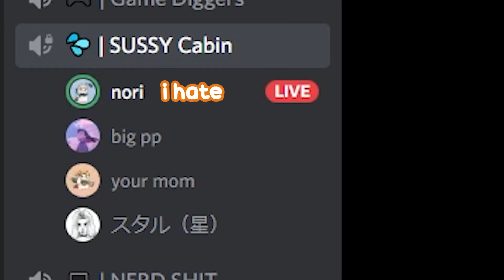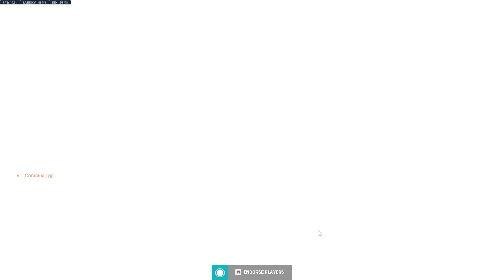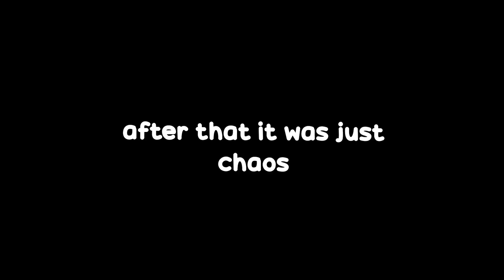Valorant Players Try Overwatch 2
Yes, i am still a noob in the game i'm sorry okay :((

Also thanks to 𝗿𝗮𝘃𝗶 and 𝗿𝗶𝗮 for playing :D

As a review, Overwatch 2 is going to be my alternative to Valorant when i'm bored or just tired of it. The running and gunning in this game is fantastic, every shot is an absolute hit if you're accurate :D
Music in these videos are not mine nor I own it, If you wanna know the music I chose for this video just ask me in the comment below with the timestamp and I'll gladly reply to that

Wanna suggest something?
(I'm always reading the comments, even the negative ones, sometimes it hurts 😥)

THANKS
AND I APOLOGIZE FOR ANY MISTAKE FROM THIS VIDEO